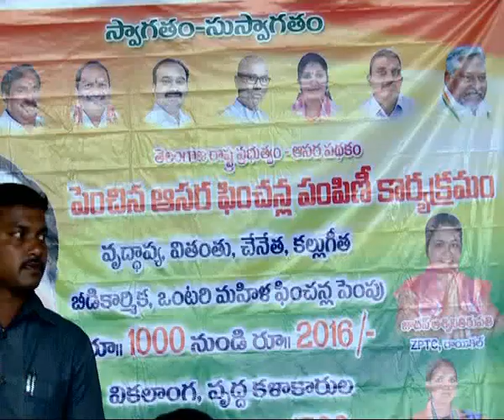20,7,19| DSC | Jagtial రాయికల్ మండల కేంద్రంలో ఇచ్చినపెన్షన్ల ధ్రువీకరణపత్రాలపంపిణీపాల్గొన్నఎమ్మెల్యే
| Durga Siti Cable | News |రాయికల్ మండల కేంద్రంలో ఇచ్చిన పెన్షన్ల ధ్రువీకరణ పత్రాల పంపిణీ పాల్గొన్న ఎమ్మెల్యే